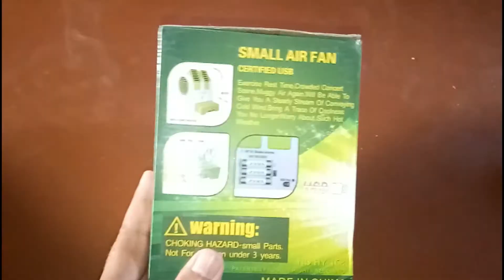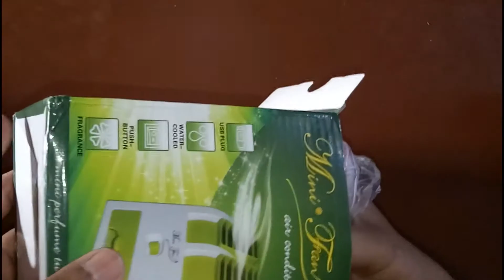Unexpected-Unboxing | mini Air-Condition | unbox & test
this is the 1st time i open broken product from Amazon.
i highly recommend don't buy this